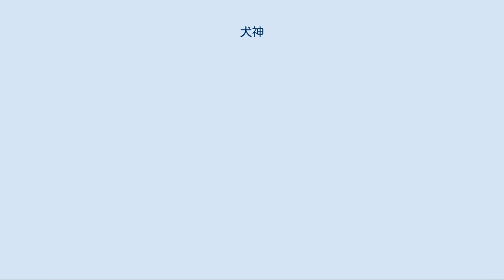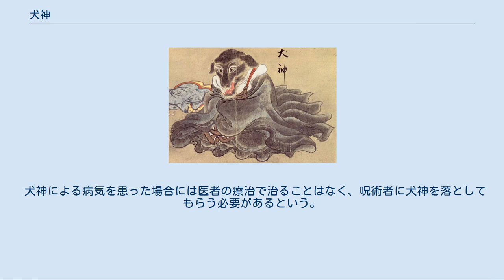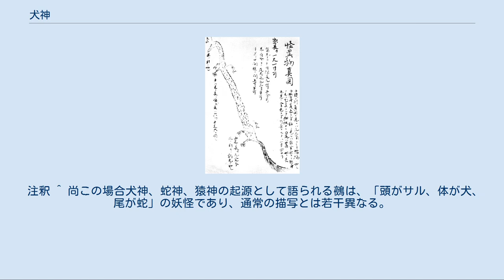犬神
神話・伝説の犬
佐脇嵩之『百怪図巻』より「犬神」 鳥山石燕『画図百鬼夜行』より「犬神」。
左下の童子姿の者は「白児」（しらちご）という妖怪。
 犬神（いぬがみ）は、狐憑き、狐持ちなどとともに、西日本に最も広く分布する犬霊の憑き物（つきもの）。
近年まで、大分県東部、島根県、四国の北東部から高知県一帯においてなお根強く見られ、キツネの生息していない四国を犬神の本場であると考える説もある。
また、犬神信仰の形跡は、島根県西部から山口県、九州全域、さらに薩南諸島より遠く沖縄県にかけてまで存在している。
宮崎県、熊本県球磨郡、屋久島ではなまって「インガメ」、種子島では「イリガミ」とも呼ばれる。
漢字では「狗神」とも表記される。
 犬神の憑依現象は、平安時代にはすでにその呪術に対する禁止令が発行された蠱術（こじゅつ：蠱道、蠱毒とも。特定の動物の霊を使役する呪詛で、非常に恐れられた）が民間に流布したものと考えられ、 飢餓状態の犬の首を打ちおとし、さらにそれを辻道に埋め、人々が頭上を往来することで怨念の増した霊を呪物として使う方法が知られる。
 また、犬を頭部のみを出して生き埋めにし、または支柱につなぎ、その前に食物を見せて置き、餓死しようとするときにその頸を切ると、頭部は飛んで食物に食いつき、これを焼いて骨とし、器に入れて祀る。
すると永久にその人に憑き、願望を成就させる。
獰猛な数匹の犬を戦い合わせ、勝ち残った1匹に魚を与え、その犬の頭を切り落とし、残った魚を食べるという方法もある。
大分県速見郡山香町（現・杵築市）では、実際に巫女がこのようにして犬の首を切り、腐った首に群がった蛆を乾燥させ、これを犬神と称して売ったという霊感商法まがいの事例があり、しかもこれをありがたがって買う者もいたという。
 岡熊臣『塵埃』にある犬神の画 しかし、犬神の容姿は、若干大きめのネズミほどの大きさで斑があり、尻尾の先端が分かれ、モグラの一種であるため目が見えず、一列になって行動すると伝えられている。
これは、犬というより管狐やオサキを思わせ、純粋に蠱道の呪法（『捜神記』の犬蠱のような）を踏襲した伝承というわけではないと考えられる。
むしろ狐霊信仰を中心とする 呪詛の亜流が伝承の中核を成していると考えられる。
また容姿はハツカネズミに似て、口は縦に裂けて先端が尖っているともいい、大分県ではジネズミ（トガリネズミの一種、モグラの近縁種）に似ているといい、大分の速見郡豊岡町では白黒まだらのイタチのようという。
前述の山口の相島では犬神鼠（いぬがみねずみ）ともいい、長い口を持つハツカネズミのようで、一家に75匹の群れをなしているという。
徳島県三好郡祖谷山では犬神の類を「スイカズラ」といい、ネズミよりも少し大きなもので、囲炉裏で暖をとっていることがあるという。
国学者・岡熊臣の書『塵埃』では、体長1尺1寸のコウモリに似た姿とある。
また、浅井了意の「御伽婢子」に登場する土佐国の犬神は米粒ほどの大きさをしており、黒や白、斑模様の体色をした姿で伝えられている。
 犬神の発祥には諸説あり、源頼政が討った鵺の死体が4つに裂けて各地に飛び散って犬神になったとも、弘法大師が猪除けに描いた犬の絵から生まれたともいう。
源翁心昭が殺生石の祟りを鎮めるために石を割った際、上野国（現・群馬県）に飛来した破片がオサキになり、四国に飛び散った破片が犬神になったという伝説もある。
 犬神は、犬神持ちの家の納戸の箪笥、床の下、水甕（みずがめ）の中に飼われていると説明される。
他の憑き物と同じく、喜怒哀楽の激しい情緒不安定な人間に憑きやすい。
これに憑かれると、胸の痛み、足や手の痛みを訴え、急に肩をゆすったり、犬のように吠えたりすると言われる。
人間の耳から体内の内臓に侵入し、憑かれた者は嫉妬深い性格になるともいう。
徳島県では、犬神に憑かれた者は恐ろしく大食になり、死ぬと体に犬の歯型が付いているという。
人間だけでなく牛馬にも、さらには無生物にも憑き、鋸に憑くと使い物にならなくなるともいう。
 犬神の憑きやすい家筋、犬神筋の由来は、これらの蠱術を扱った術者、山伏、祈祷者、巫蠱らの血筋が地域に伝承されたものである。
多くの場合、漂泊の民であった民間呪術を行う者が、畏敬と信頼を得ると同時に被差別民として扱われていたことを示している。
というのも、犬神は、その子孫にも世代を追って離れることがなく、一般の村人は、犬神筋といわれる家系との通婚を忌み、交際も嫌うのが普通である。
四国地方では、婚姻の際に家筋が調べら...